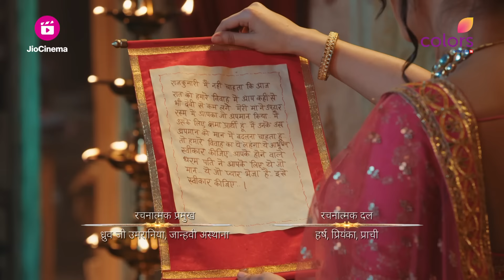अशोक ने आनंदी को बचाया भद्रक से | Pracchand Ashok | प्रचंड अशोक | Ep. 18 & 19 | Recap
अशोक ने आनंदी के अपमान और आंसू का बदला लेने का लिया निर्णय, मंडप मे हेरा-फेरी कर अशोक ने किया कौर्वकी से विवाह

This is the story of the king of kings, the knower of all, the mighty Pracchand Ashok. Watch how he builds his legacy while realising that once you become the owner of everything, you are left with nothing.